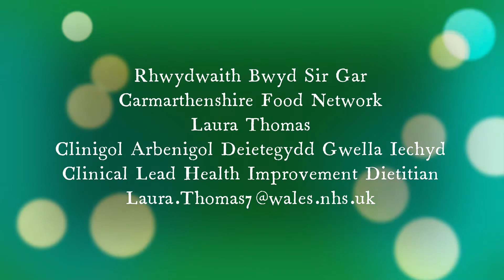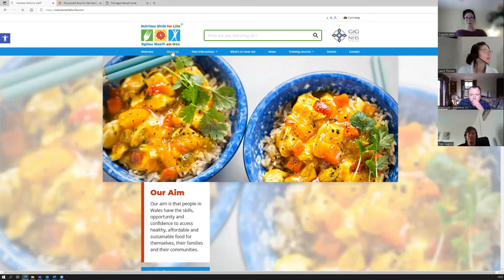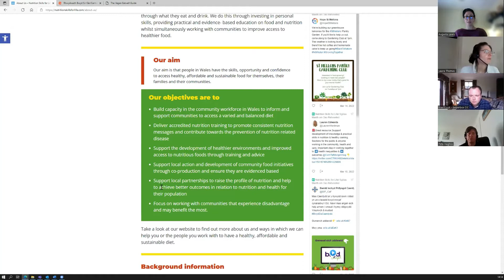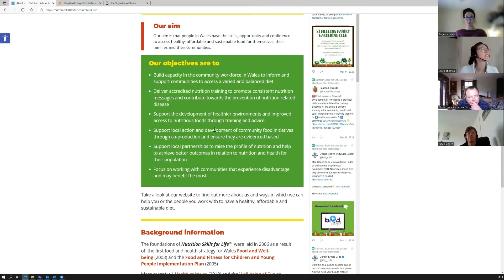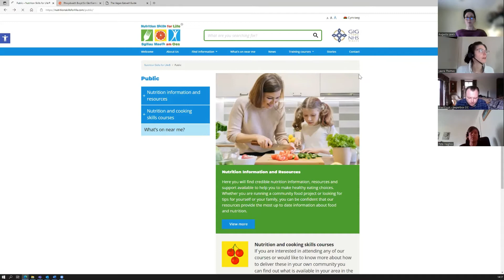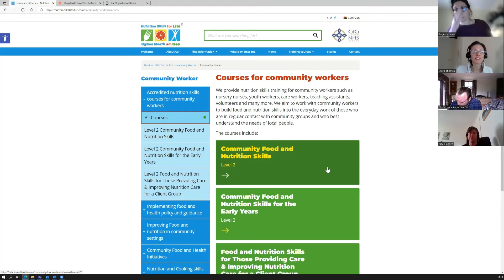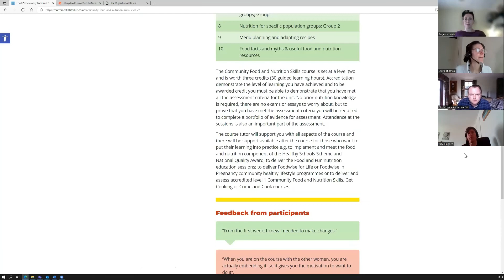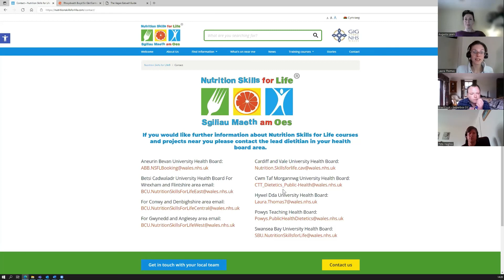Laura Thomas, Hywel Dda- Community Nutrition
Presentation at Carmarthenshire Food Network meeting 17.03.22
Cyflwyniad yn Cyfarfod Rhwydwaith Bwyd Sir Gâr 17.03.22